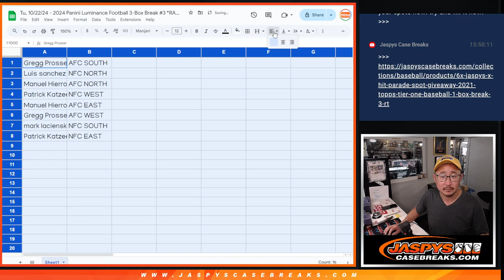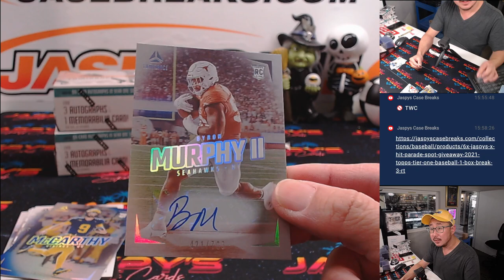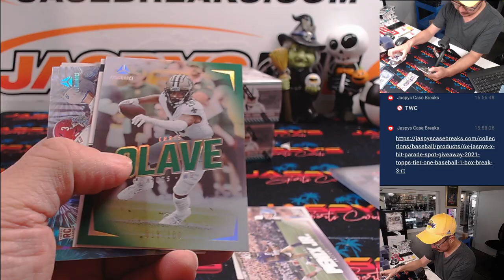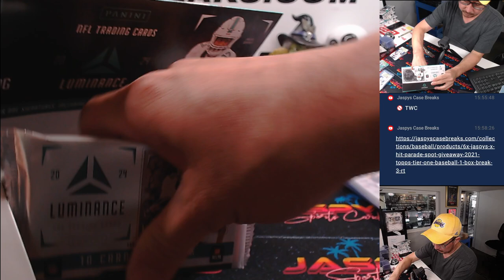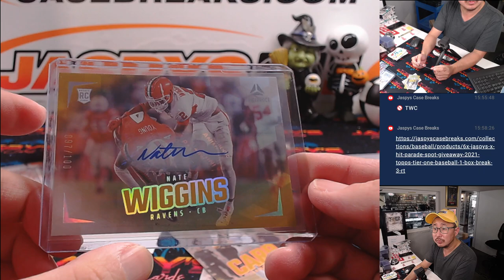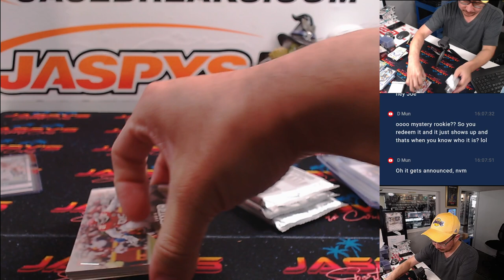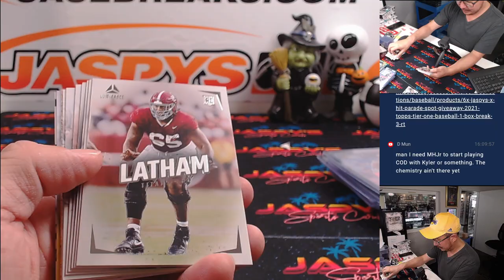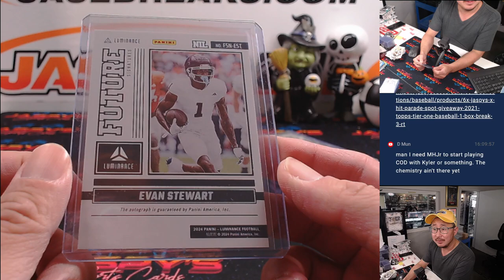Tu, 10/22/24 - 2024 Panini Luminance Football 3-Box Break #3 *RANDOM DIVISION*